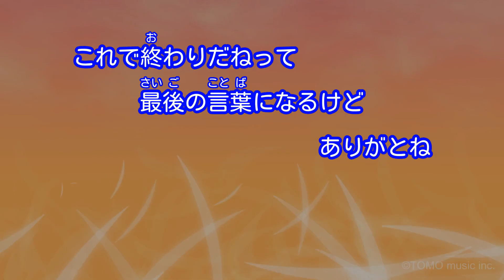【ガイドなし】夜撫でるメノウ / Ayase【カラオケ】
作詞・作曲・編曲： Ayase
2021年9月8日リリース